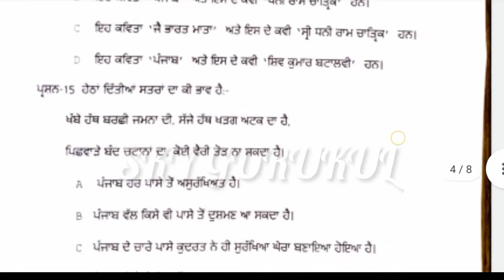8th Punjabi ⭕Real Paper | PSEB Real Paper Term-1| PSEB TERM-1 Paper,SKY GURUKUL#psebclass12board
12th Economics ⭕Real Paper | PSEB Real Paper Term-1| PSEB TERM-1 Paper,SKY GURUKUL#psebclass12board

My name is Shashank yadav and you are watching SKY GURUKUL educational channel.
Class 11 Biology answers Term-1 exam
Class 11 Chemistry answers Term-1 exam
Class 11 Physics answers Term-1 exam
Class 11 Economics answers Term-1 exam
Class 11 E-business studies answers Term-1 exam
Class 11 Accounts answers Term-1 exam
Class 11 Political science answers Term-1 exam
Class 11 MOP answers Term-1 exam
Class 11 history answers Term-1 exam

9 December class 11 test answers
9 December General Punjabi test answers

class 11 General Punjabi paper 9 December,
pseb 9 December General Punjabi paper class 11
class 11 General Punjabi real paper 9 December
class 11 pseb General Punjabi paper
class 11 General Punjabi 9 December test paper

General Punjabi term-1 exam paper class 11
General Punjabi paper class 11 term-1 exam 9 December
9 December term 1 exam paper class 11 Punjabi
9 December general Punjabi term-1 exam pseb real paper
PSEB General Punjabi term-1 exam class 11
General Punjabi real paper pseb class 11

11th class general punjabi paper 09 December 2021 with solutions
11th class lajmi punjabi paper 9 December 2021 solution
11th class lajaamipunjabi paper 9 December 2021 full solution
11th class lajmi punjabi paper with answer
11th class GeneralPunjabi paper 2021 pseb
11th class GeneralPunjabi 09 December 2021 with solutions
11th class lajaamipunnjabbip paper 2021 full solution.
11th class lajaami GeneralPunjabi paper 2021 pseb ...
11th class GeneralPunjabi 09 December 2021 solution

Class 11 history answers Term-1